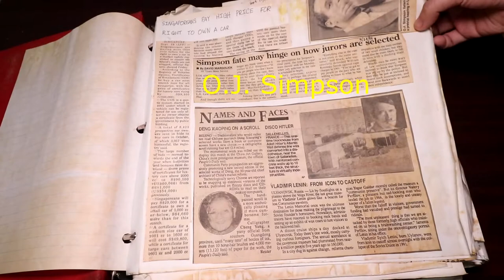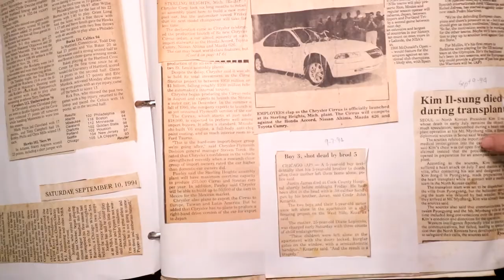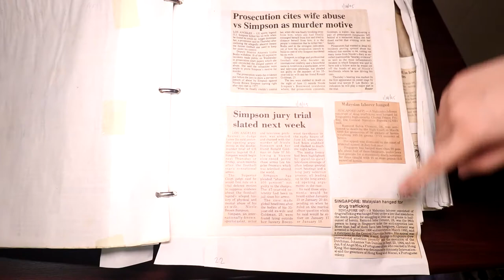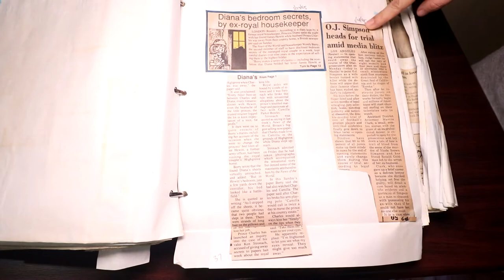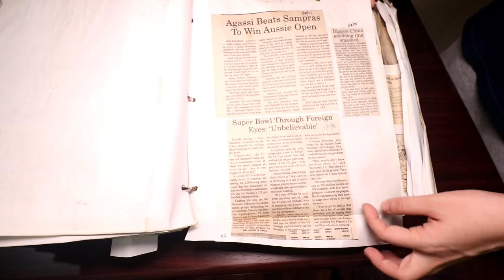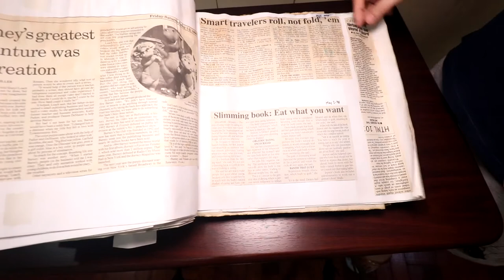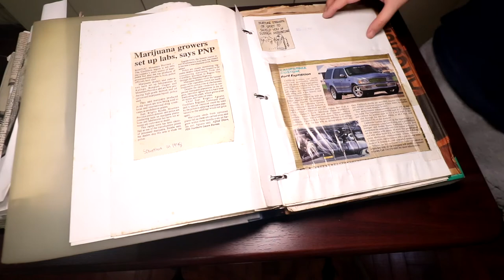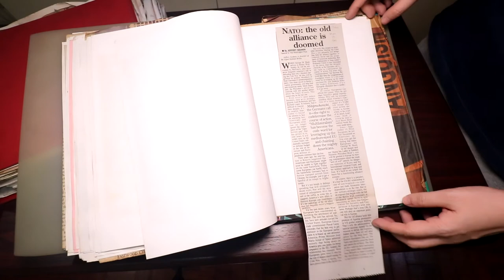My Old News Clippings Scrapbook (1994 - 2000)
Found these and thought to document the clippings in a video for posterity as the paper is getting yellowed and brittle.

The news clippings span 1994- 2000.

They feature a ton of O.J. Simpson news, Russia/ Chechnya/ Grozny news.

Other clippings include (with timestamps):
00:00 - intro

Drunk bites dog - 01:22, lower left

Family terrorized by bats in belfry- and everywhere else (bottom right)- 12:16

Hens hooked on TV, video images- 15:02 (top left)

Gullible thief ensnared by stolen pager- also at 15:02 (top right)

Internet Web now has over 320 M pages: 15:08

Intelligence seen in decline within 100 years- 16:05

photos of the 1998 Philippine Presidential Election candidates- 17:32

Unabomber gets 4 life terms- 17:41

There's also a reproduction copy of the 1915 front page of The Manila Chronicle with the headline "War Ends". - 21:47

Moore's Law - 22:02

And more!